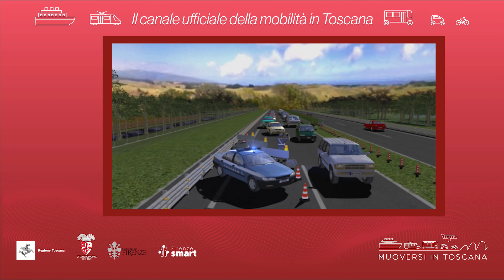Muoversi in Toscana - Edizione delle 18.30 del 12 agosto 2024